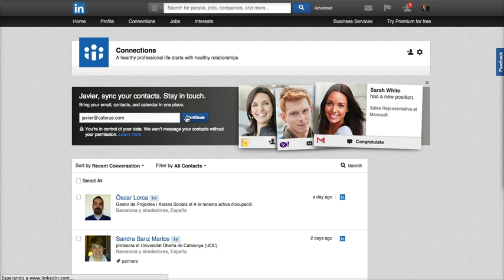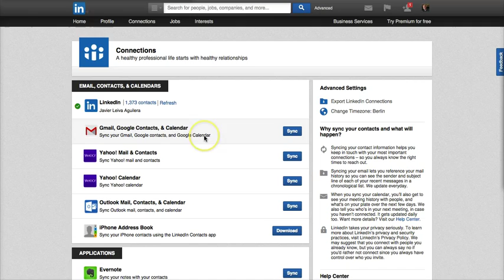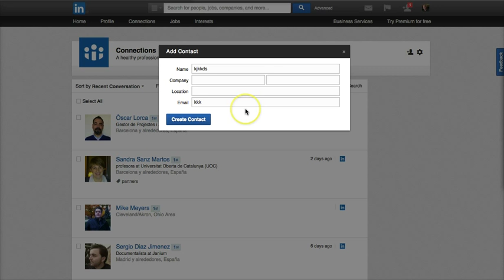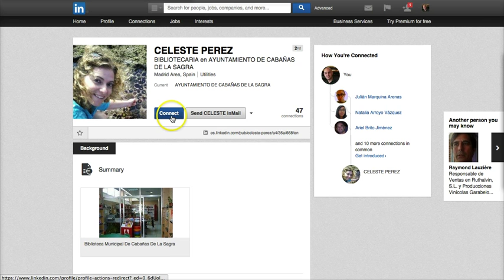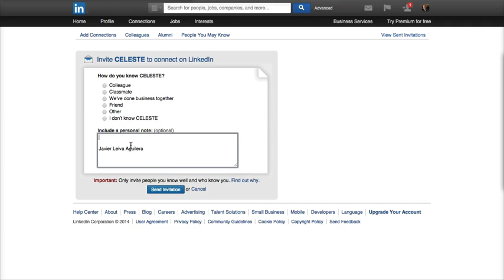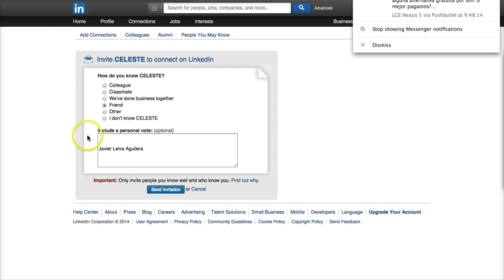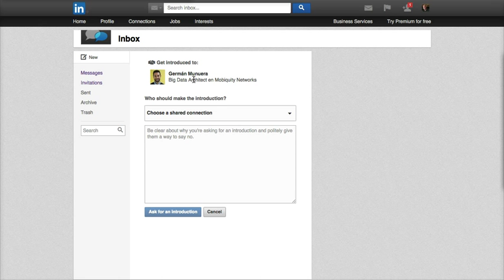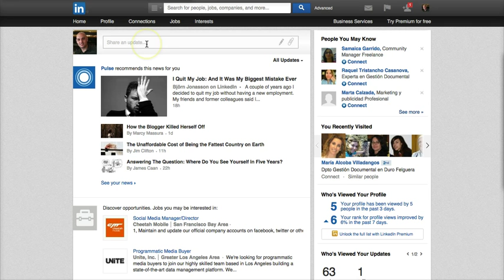LinkedIN: añadir nuevos contactos en la red social (tutorial)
Añadir nuevos contactos a LinkedIN es sencillo, pero hay varias maneras de hacerlo que te muestro en este tutorial